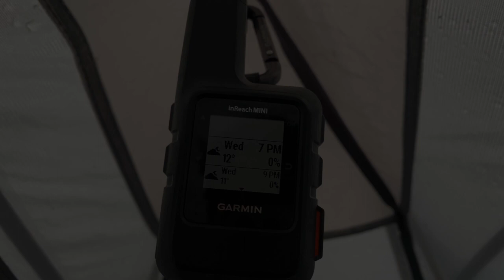Rain, Bugs, and Solitude: My 3-Day Wild Camping Adventure in the Lake District with Fly Fishing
Get ready for an unforgettable journey in the heart of Lake District, UK! Join me as we explore the mountains and remote locations for two nights, indulging in hiking, fishing, and wild swimming in the most beautiful tarns and waterfalls.

As the sun sets, we'll set up camp in serene spots and cook heart-warming meals while admiring the stunning landscapes around us.

Whether you're a nature lover, an adventure seeker, or simply looking for a getaway from the hustle and bustle of everyday life, this trip is guaranteed to leave you inspired.

Eze

Gear List and Links:

Sleep & Camp:
Sleeping Bag (Comfort -5c) – Mountain Equipment Helium 600
Tarp – DD Hammocks - DD SuperLight Tarp 3m x 2.9m
Paracord (620lb) - Abma Cord 550 Paracord 9 Inner Strands
Paracord (100lb) - Abma Cord 2mm Paracord 1 Inner Strand

Cooking:
Water Filter – SAWYER Squeeze
Stove - MSR PocketRocket 2 Stove
Wood Stove / Bushbox – Lixada Camping Wood Stove

Filming:
iPhone Microphone - RØDE VideoMicro Compact